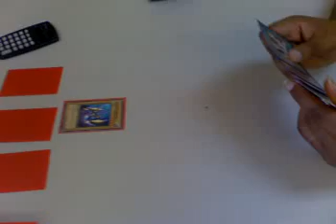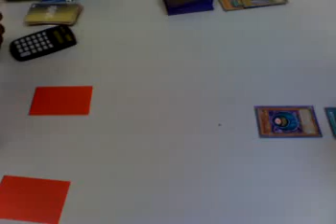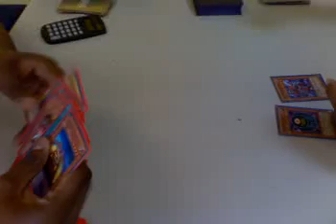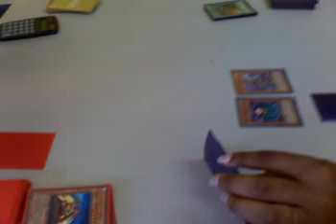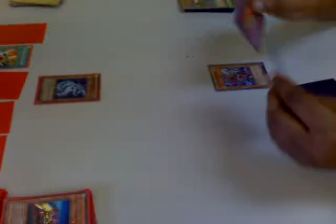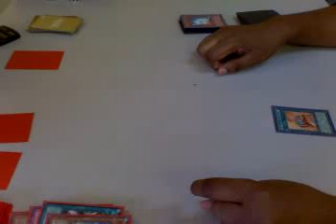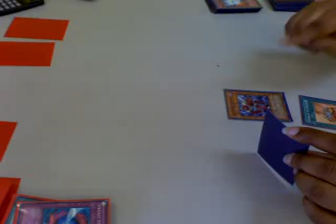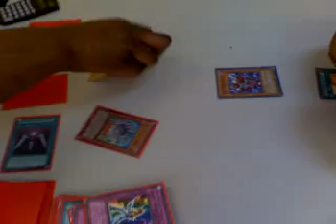Yugioh Duel: Light Machine vs. Dark Worlds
Game 2 of Light Machine vs. Dark Worlds. the dark world deck was made 2 smack slow noobs that dont know the rules.the law is if u dont kno better u deserve to ge yo face smashed in in a duel